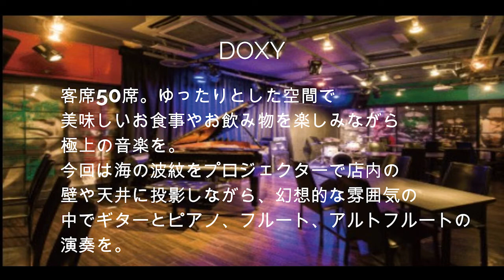Hidamari & Hatakeyama MitsukoLive in DOXY(2022/11/6)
Hidamari & Hatakeyama Mitsuko
Live in DOXY

ギター　伊藤史和（Hidamari)
ピアノ　太子きよ（Hidamari)
フルート、オカリナ　畠山みつこ

1st  stage
The Confluence of River
April
Lake Shore
さきわいの詩
Ribbit（畠山オリジナル曲）
Choro fumi

2nd  stage
Ikebukuro
陽だまり（畠山オリジナル曲）
ひだまり
Hikone
Unruffled Waters
真夏のワルツ

浜辺の歌

＊畠山みつこオリジナル曲と浜辺の歌以外はすべて、伊藤史和オリジナル曲です。